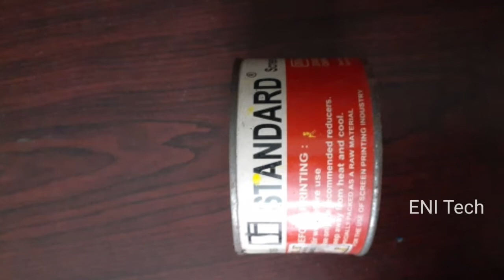Screen Making Process and Materials,ഇനി നിങ്ങൾക്കും തുടങ്ങാം പ്രിൻറിംഗ് യൂണിറ്റ്,Part 1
ഇനി നിങ്ങൾക്കും തുടങ്ങാം പ്രിൻറിംഗ് യൂണിറ്റ്